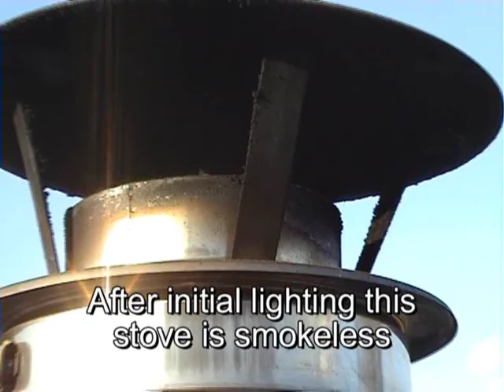Sawdust Burning Stove.wmv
Sawdust burning stove which burns smokeless, unattended for over 8 hours per charge. Perfect for a woodworking shop.